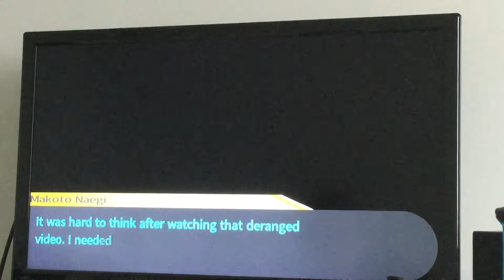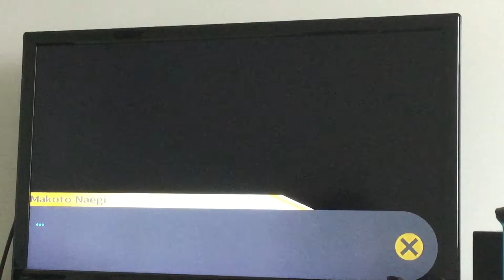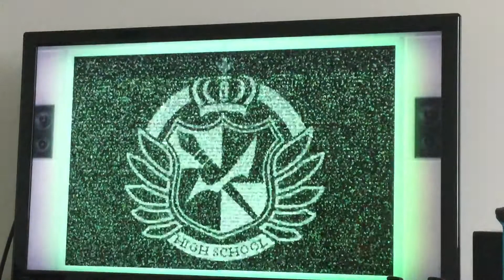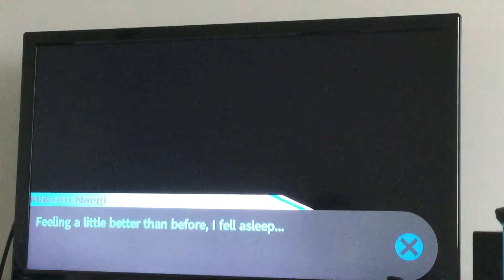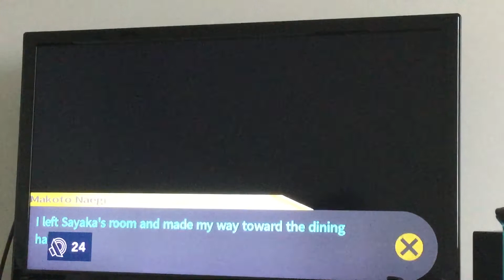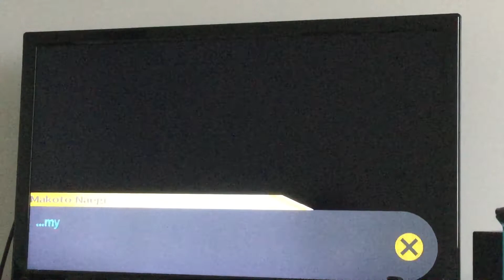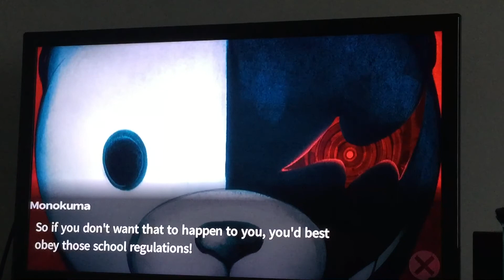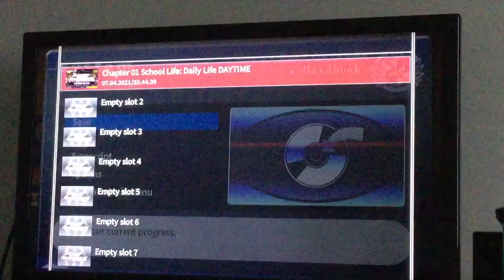Danganronpa trigger happy havoc pt 9: the first death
S N A K E